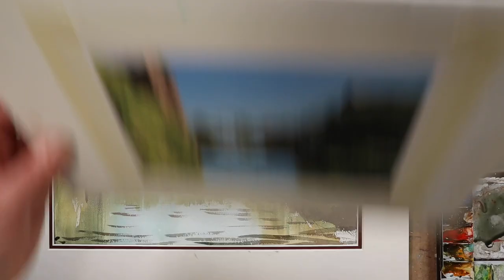How to paint a Bridge over water and Reflection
In this video I demonstrate how to paint the classic view of a bridge and reflection over water. I also offer many additional tips and advice as usual. I hope that you enjoy!

Art & Painting tutorials and demonstrations.